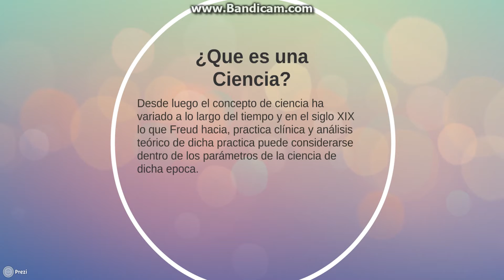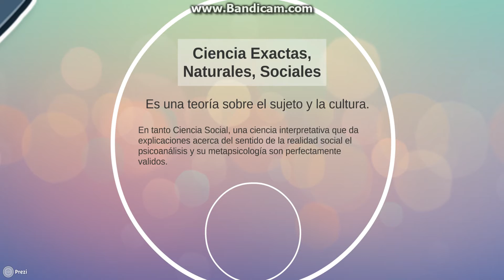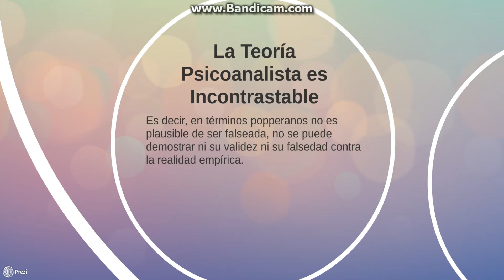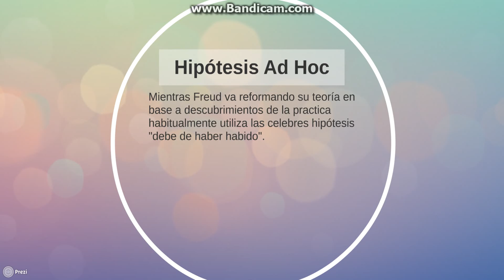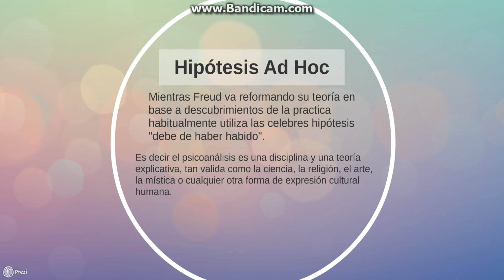¿El Psicoanálisis es una Ciencia?